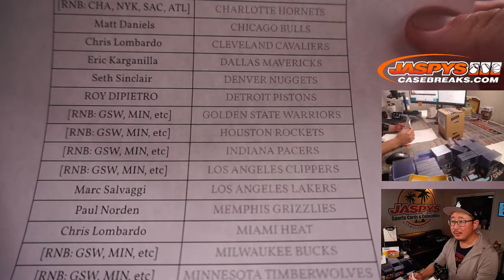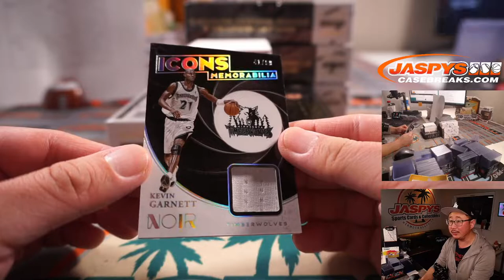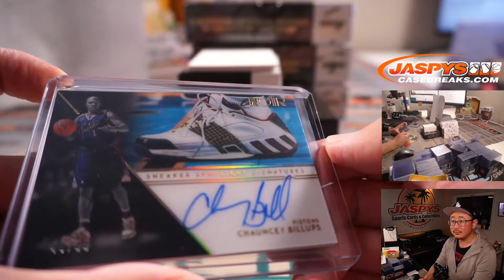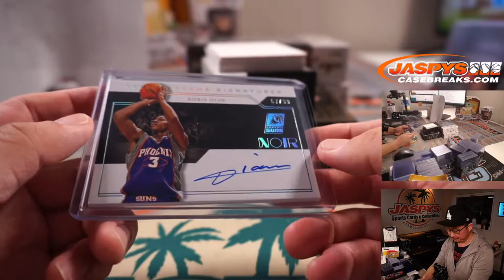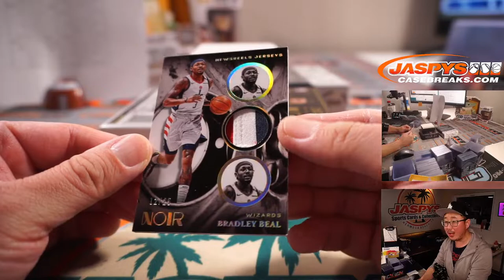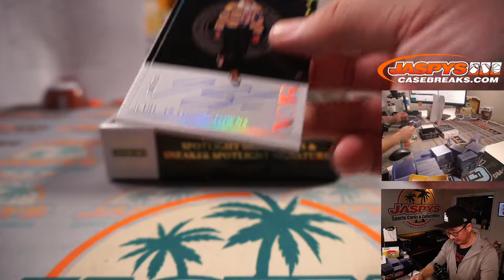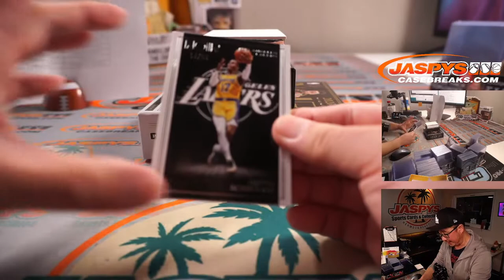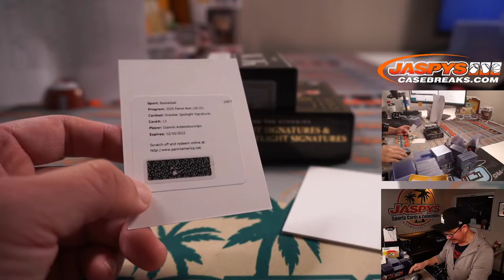F, 07.02.21 // 2020-21 PANINI NOIR BASKETBALL 4-BOX CASE BREAK #4 *PICK YOUR TEAMS*